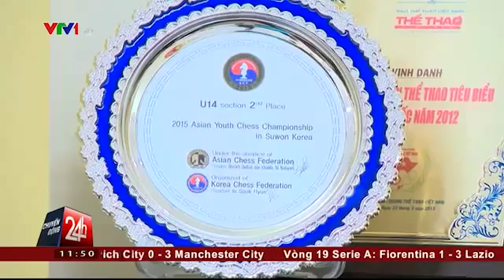NGUYEN ANH KHOI - CHUYỂN ĐỘNG 24H VTV1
Nguyễn Anh Khôi trong chương trình thể thao "Chuyển động 24h" của đài truyền hình Việt Nam VTV1 (03/2016).